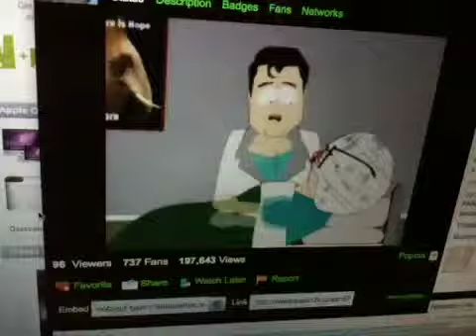Rhinoplasthia mr garrisson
Buen capitulo